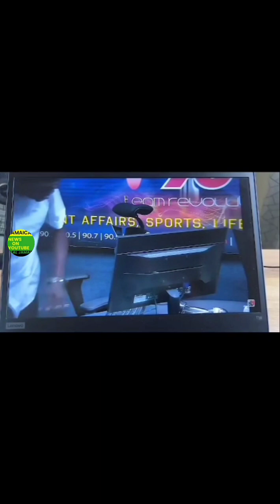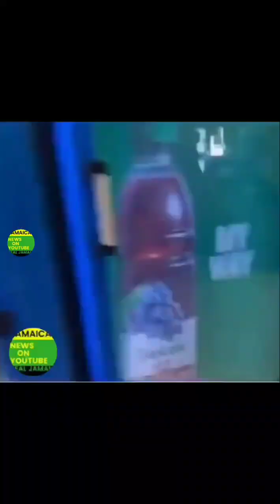Jamaica earthquake videos